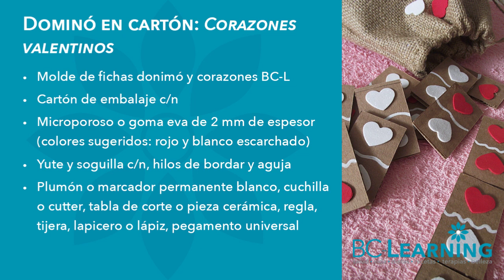Una idea práctica con cartón reciclado y foami 💘 Juego de Dominó de corazones 🍒 (Patrones GRATIS)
​@bclearninglive Diviértete reciclando en San Valentín jugando dominó. ¡Anímate!

🍒Temporada 3(2020): DIY • Valentine's Day

Exitos & Bendiciones
BC-Learning